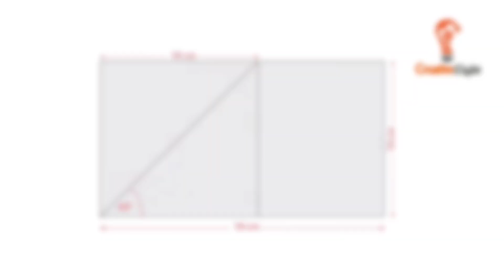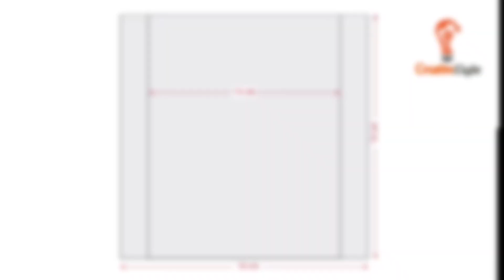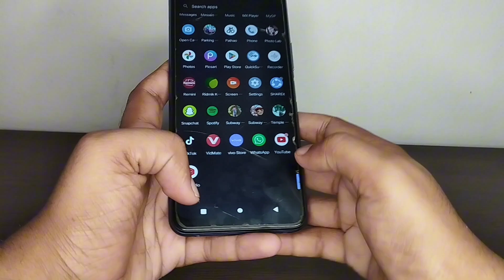How to make a hologram video box | ট্রান্সপারেন্ট ডিসপ্লে | Creativelight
DIY - হলোগ্রাম প্রজেক্টর তৈরি করুন | CreativeLight
Necessary equipment
- i used plastic paper
-  Cardboard
- glue gun

হলোগ্রাম হল একটি হস্তক্ষেপ প্যাটার্নের একটি রেকর্ডিং যা বিবর্তন ব্যবহার করে একটি 3D আলোর ক্ষেত্র পুনরুত্পাদন করতে পারে। সাধারণ ব্যবহারে, হলোগ্রাম হল হস্তক্ষেপ প্যাটার্নের আকারে যেকোন ধরনের ওয়েভফ্রন্টের রেকর্ডিং।